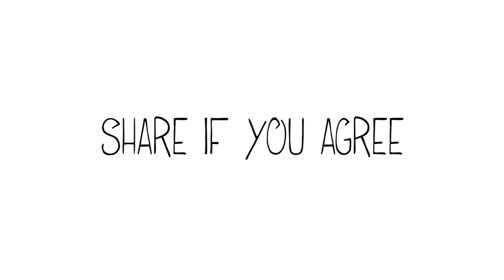Parking in Pakistan | Mooroo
Instgram: mooroosicity